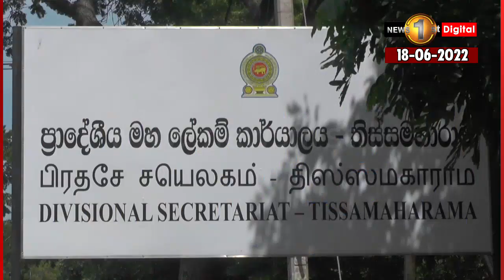කෘෂිකර්ම ඇමති අමරවීර ගොවි විරෝධය මැද පලා යයි